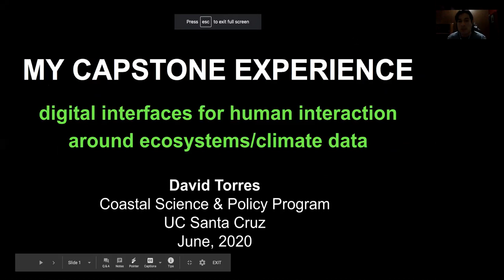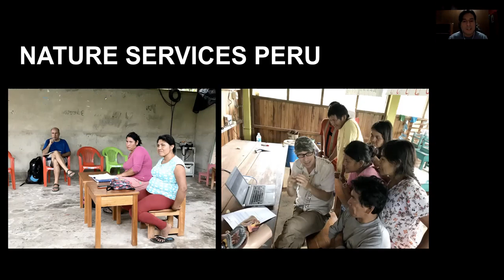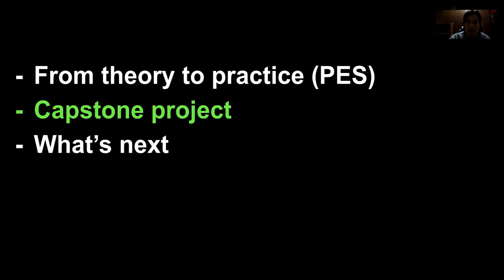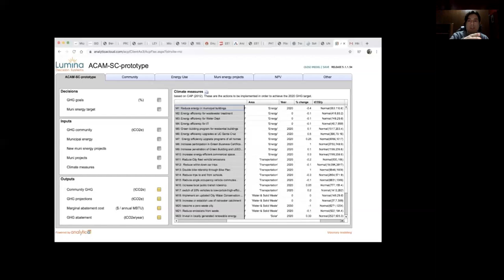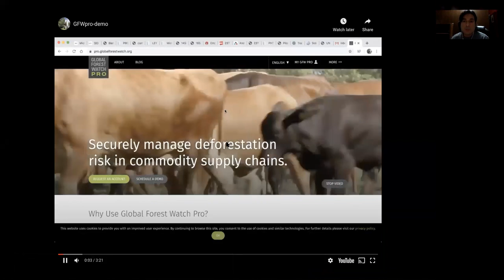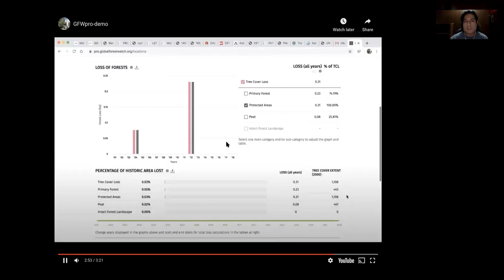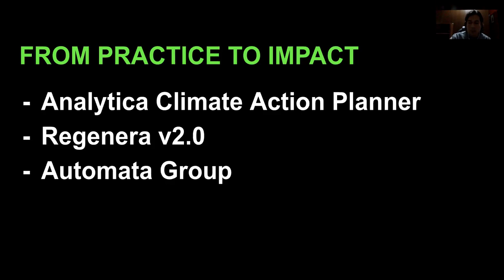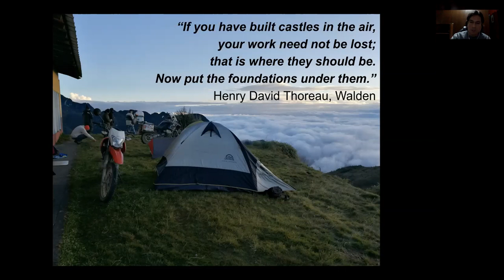David Torres Final Presentation 9June2020